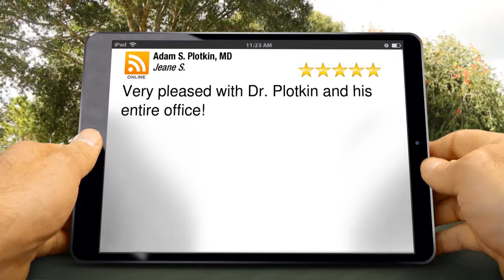Adam S. Plotkin, MD Delray Beach Perfect 5 Star Review by Jeane S.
New Rating

Very pleased with Dr. Plotkin and his entire office!

Adam S. Plotkin, MD
5210 Linton Blvd, Suite 307
Delray Beach FL
33484